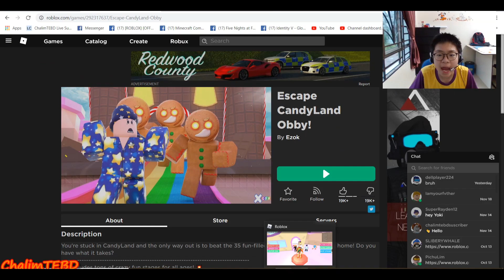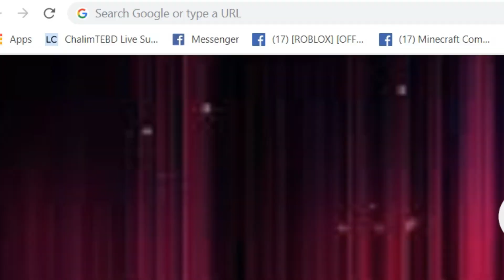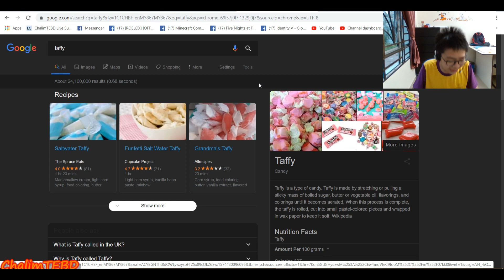Roblox Escape Candyland Obby - HELP! A ICE CREAM MAN IS CHASING ME!!!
About my channel:

Hi, my name is ChalimTEBD, I hope you guys like my video and if you have time please subscribe to my YT channel and if you have any video idea feel free to tell me in the comments down below! Apart from that, I will upload mainly Roblox and some other games on this channel. This is a FRIENDLY GAMING channel!

ChalimTEBD: CharmanderLim The Enchanted Blue Diamond